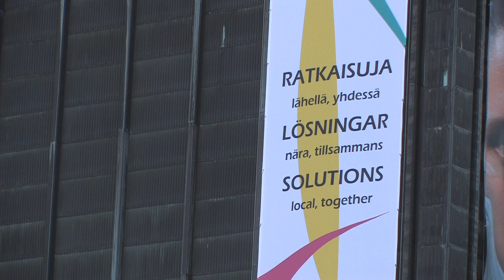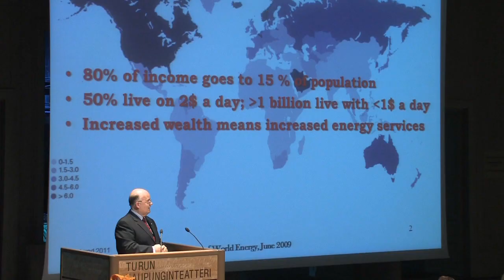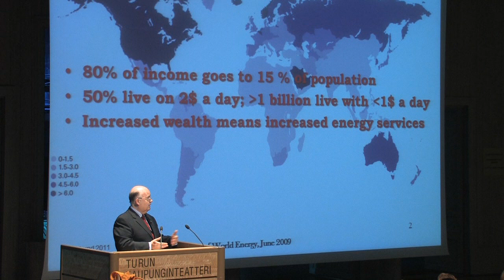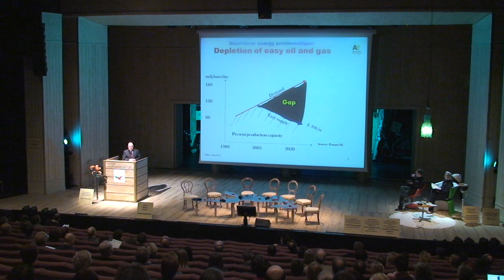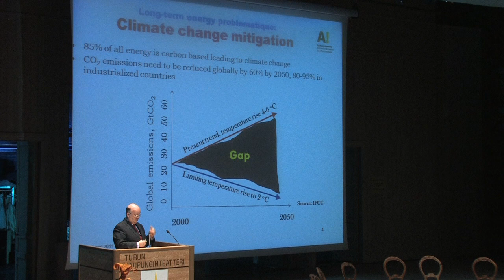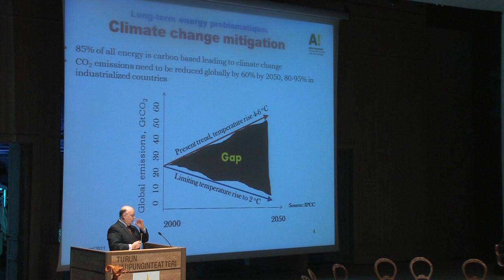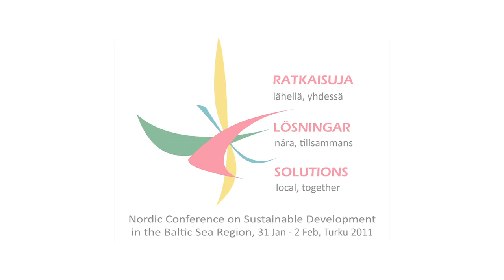Peter Lund, Sustainable energy future Part 1/3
Sustainable energy future
Peter Lund, Professor, Aalto University School of Science and Technology, Finland